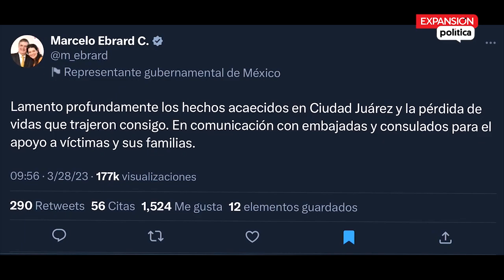¿Quiénes son los culpables de la tragedia en Ciudad Juárez?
La tragedia migrante nos confirma por enésima ocasión que a la clase política le importa más salvar su pellejo, su hueso y su futuro polaco, que 39 migrantes muertos, señala Enrique Hernández Alcázar.